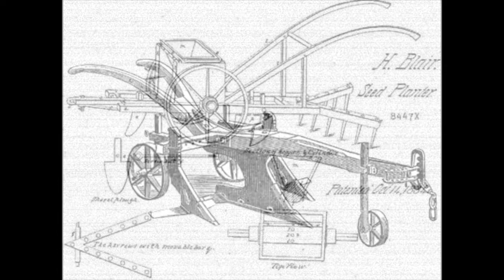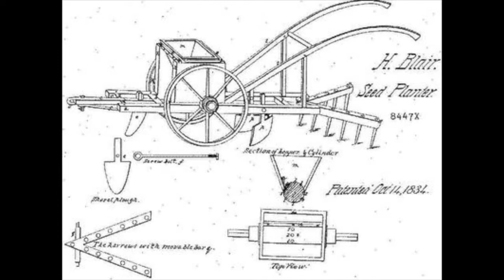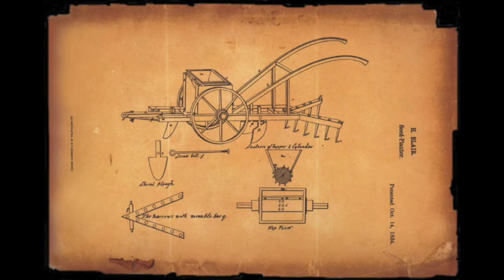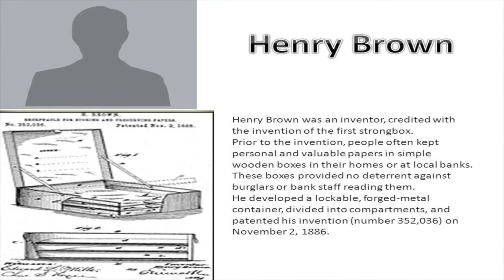Henry Blair and Henry Brown invented Fire Safe and Strongbox. Both received patents.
This video is about Henry Blair and Henry Brown. Henry Blair was the second Black American to receive a patent for an invention, which was the cotton planter. Henry Brown was an inventor who invented the fire safe and strongbox to protect valuables.
REFERENCES
 "Henry Blair". Inventors. The Black Inventor On-Line Museum. 2011. Retrieved 13 November 2011.
Jump up ^ The Mechanics' magazine, museum, register, journal, and gazette. M. Salmon. 1836. pp. 320–. Retrieved 13 November 2011.
^ Jump up to: a b Ray Spangenburg; Diane Moser (March 2003). African Americans in science, math, and invention. Infobase Publishing. pp. 15–16. ISBN 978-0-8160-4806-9. Retrieved 13 November 2011.
Jump up ^ "The Black Inventor On-line Museum." Accessed December 4, 2012.
Jump up ^ "Henry Blair". Projects by Students for Students. Many of Maryland's Distinguished African Americans. Archived from the original on 28 July 2011. Retrieved 13 November 2011. "US Patent 352,036". Google Patents. Retrieved March 4, 2017.